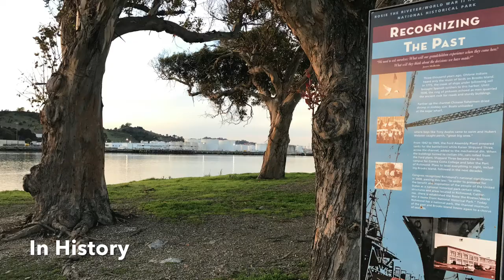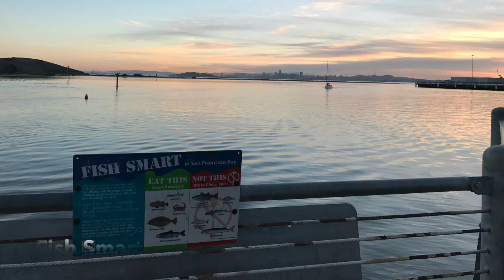John J Sheridan Observation Point-Richmond Ca.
In Richmond Ca. This hidden gem for Anglers is free fishing on the public pier!